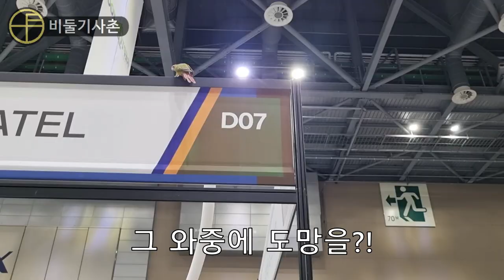미녀들은 앵무새를 좋아해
아름다운 여성분들이 참 많으셨던 박람회

그런 아름다운 여성분들이 참 많을지도 모르는
비둘기사촌의 오픈채팅방: